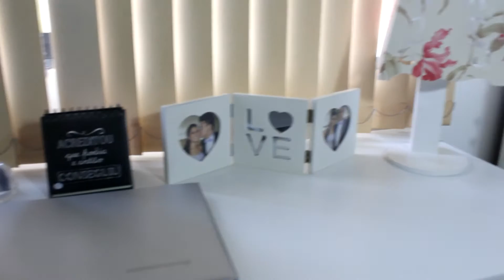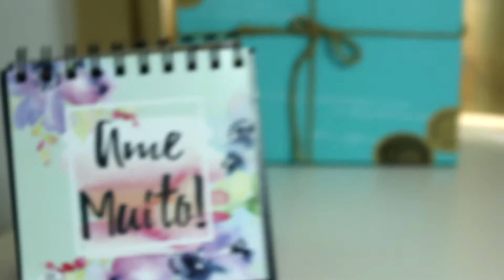DECOR: Home office clean e colorido!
Oi genteeee! Começou o Thay Todo Dia por aqui e vai ter muito vídeo legal, espero muito que vocês gostemm. Chama todo mundo e vem!!

Snap: thayna.linhares
Face: @blogdathaylinharess